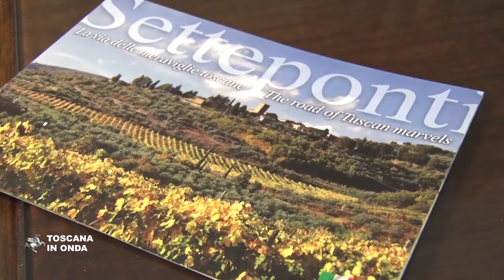Il cammino della Setteponti 2019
Partenza venerdì 7 giugno da Ponte a Buriano e conclusione domenica 9 giugno a Reggello alla scoperta dell'antico cammino dei pellegrini del Medioevo. La notizia